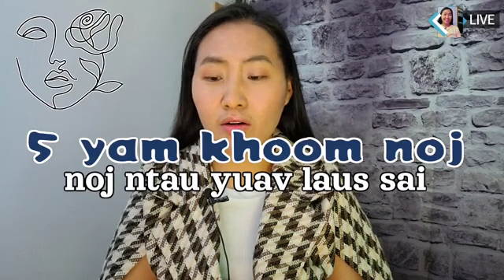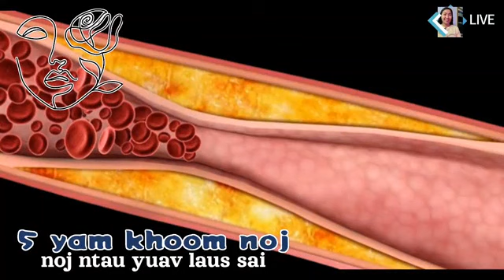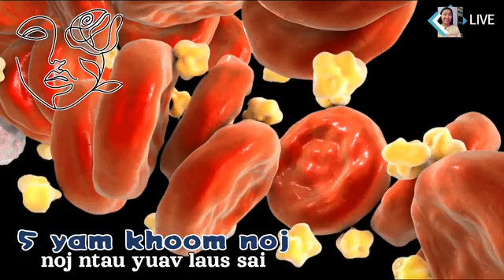5 Yam Khoom Noj ua noj ntau yuav LAUS sai by Ncais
5 food increase aging